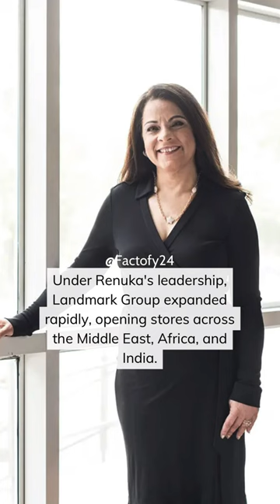Meet Renuka Jagtiani, India lastest Billionaire | Forbes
Renuka jagtiani
Renuka jagtiani Landmark Group
Dubai
Forbes
Forbes Women
Billionaires